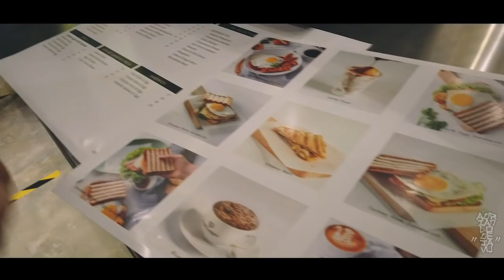The Making Of Takumi | Season 2 -EP 2 (1st day gathering)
(The 1st day driving out my Hachiroku on the road)
Was rushing back to SP from KL because heared my team gonna gather at the new Frank Laurent Coffee Shop located at Sungai Petani just beside Lee Motor Honda. This car has not fully assamble yet. Incase if u saw inside was 'kosong' is not a track car. Still need to put back all the cover, stickers, seat, and tune. And now my hachiroku was totally different from last time, u will feel very stiff to drive for the 1st time, still not used to it. after fully (80% Ultra Racing bars) and all the undercarriage Hard Race racing rods, T3 lower arm.
So actually this episode is skipped. Due to rushing upload videos for u all. 🙏🏻